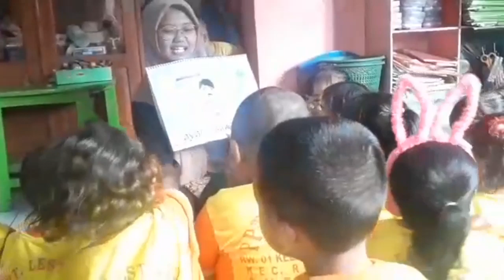Nurfirdiyah Ningsih 072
Kegiatan Bercerita Bella Di POS PAUD Terpadu Lestari